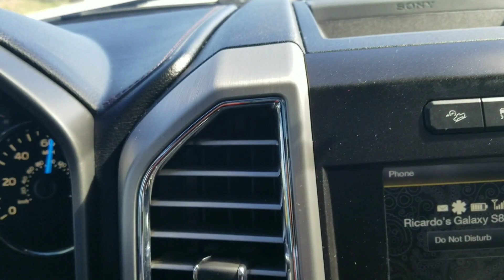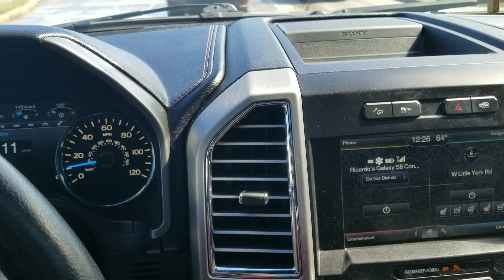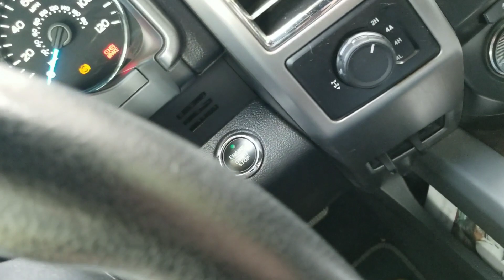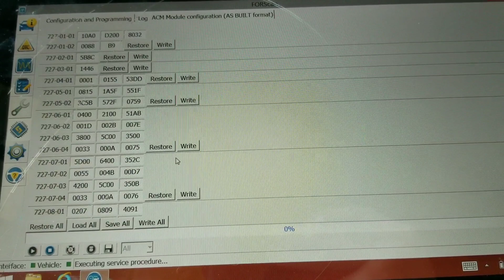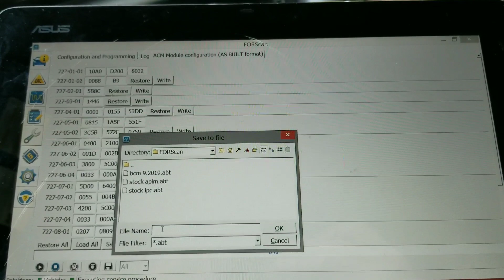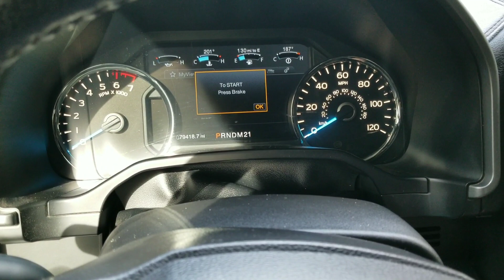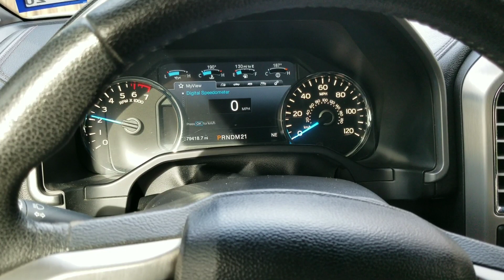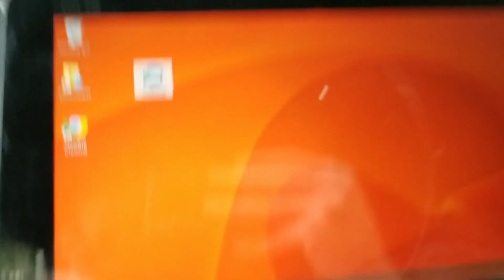FORScan disable enhanced fake engine noise of Ford f150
How i disabled the enhanced Fake Engine noise using forscan ELM327 OBDII on Ford f150 f-150 v6 v8 sound 3.5 liter twin turbo EcoBoost like 5.0 Coyote